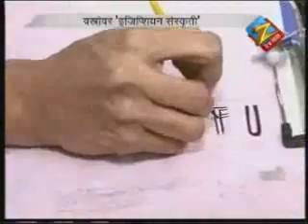Egyption news 2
Zee 24 Taas,  Marathi- News, Egyption Paintings  Dt : 11 Feb.2008